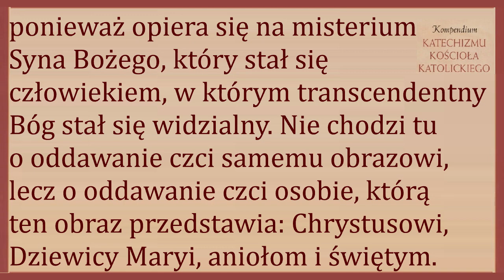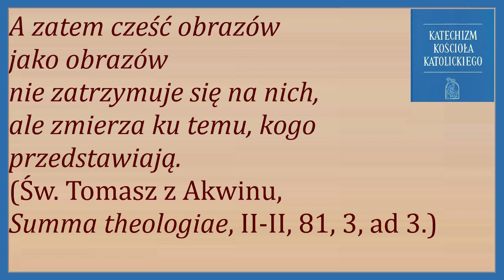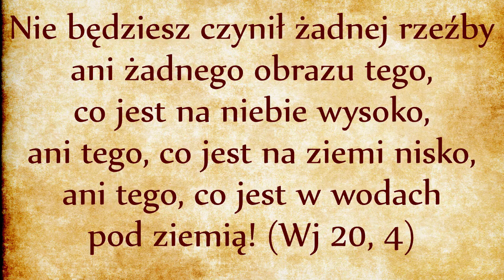DP027 Zakaz sporządzania figury bożka (Wj 20, 4)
Nie będziesz czynił żadnej rzeźby ani żadnego obrazu tego, co jest na niebie wysoko, ani tego, co jest na ziemi nisko, ani tego, co jest w wodach pod ziemią!

Kompendium 446: W Starym Testamencie nakaz ten zabraniał przedstawiania Boga, absolutnie transcendentnego, w jakichkolwiek wizerunkach. Od momentu Wcielenia Syna Bożego chrześcijański kult świętych obrazów jest usprawiedliwiony (jak stwierdza sobór w Nicei z 787 roku), ponieważ opiera się na misterium Syna Bożego, który stał się człowiekiem, w którym transcendentny Bóg stał się widzialny. Nie chodzi tu o oddawanie czci samemu obrazowi, lecz o oddawanie czci osobie, którą ten obraz przedstawia: Chrystusowi, Dziewicy Maryi, aniołom i świętym.

2132 Chrześcijański kult obrazów nie jest sprzeczny z pierwszym przykazaniem, które odrzuca bałwochwalstwo. Istotnie "cześć oddawana obrazowi odwołuje się do pierwotnego wzoru" i "kto czci obraz, ten czci osobę, którą obraz przedstawia". Cześć oddawana świętym obrazom jest "pełną szacunku czcią", nie zaś uwielbieniem należnym jedynie samemu Bogu.

Obrazom nie oddaje się czci religijnej ze względu na nie same jako na rzeczy, ale dlatego, że prowadzą nas ku Bogu, który stał się człowiekiem. A zatem cześć obrazów jako obrazów nie zatrzymuje się na nich, ale zmierza ku temu, kogo przedstawiają. (Św. Tomasz z Akwinu, Summa theologiae, II-II, 81, 3, ad 3.)